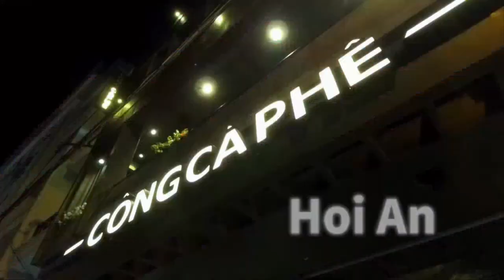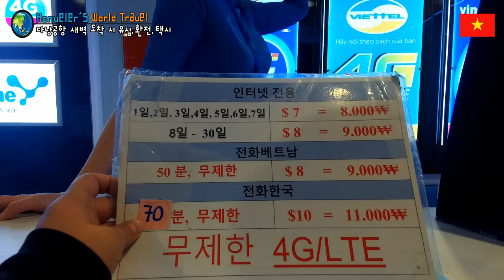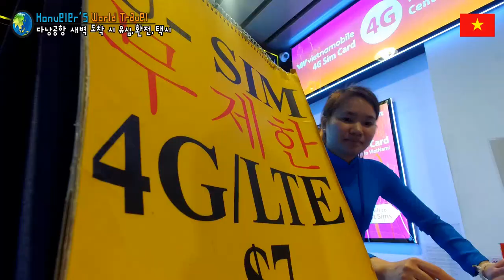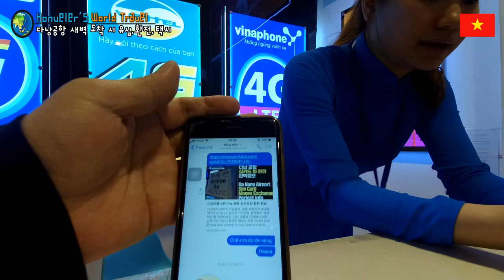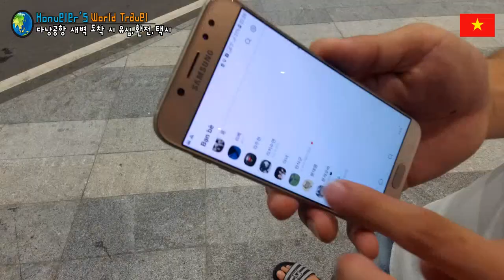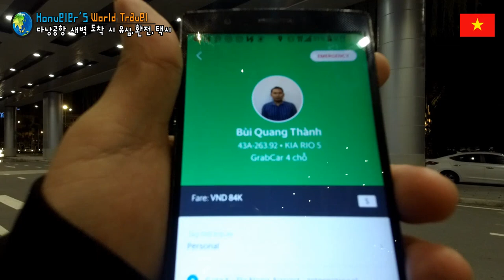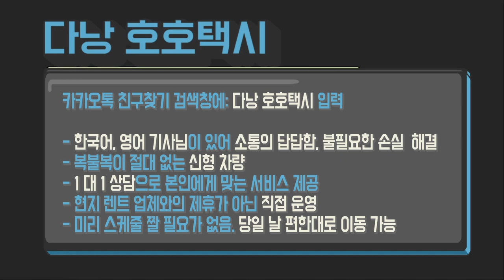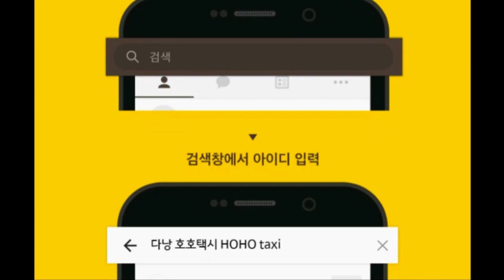다낭 호이안 여행 60편 다낭 공항 늦은 시간 도착시 꼭 봐야할 영상 유심, 환전, 면세점, 택시 정보 watch this if you arrive late time in Dan